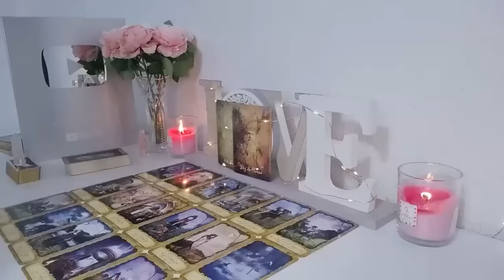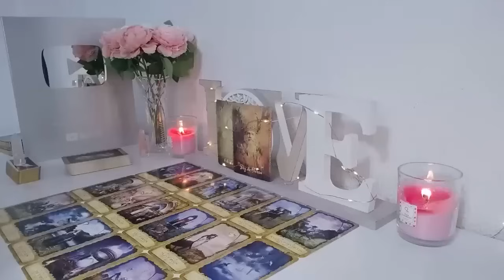ARIES WHETHER YOU LIKE IT OR NOT, THIS PERSON IS MAKING A RETURN 🫣 JUNE 2024 TAROT LOVE READING